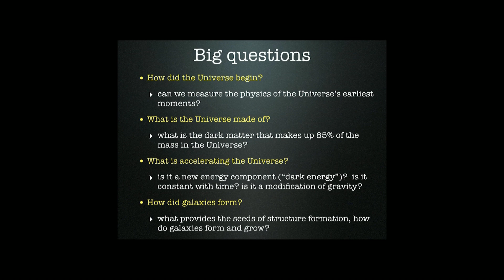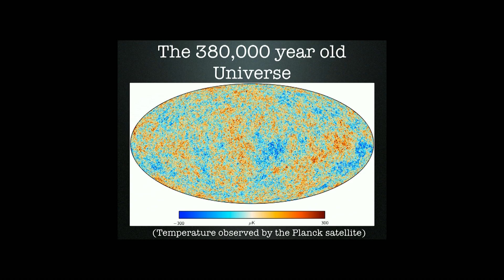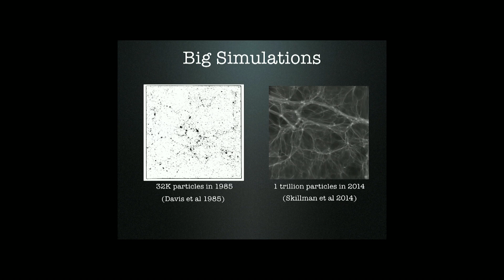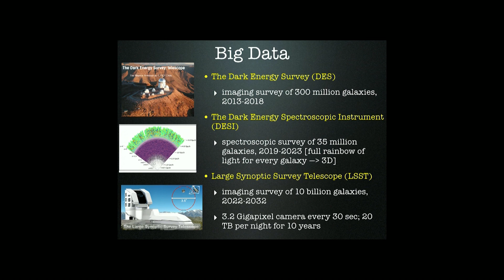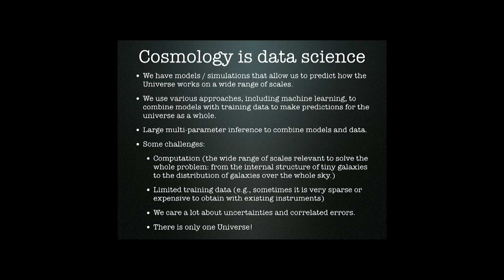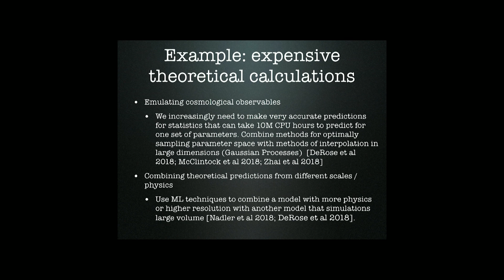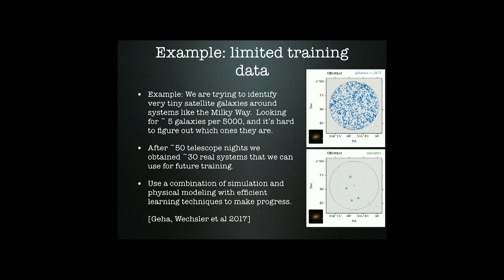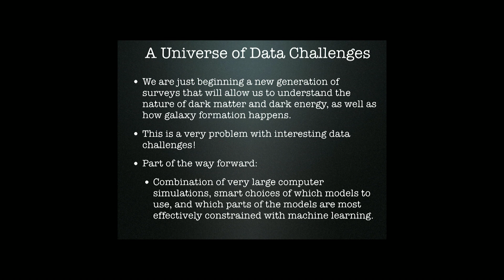Risa Wechsler: Cosmologists use data science to explain the origins of the universe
A new generation of powerful telescopes will generate vast amounts of data, but crunching those numbers poses difficult challenges for data scientists.

Cosmology, the study of the origin of the universe, is usually thought of as the realm of astronomers armed with giant telescopes and sophisticated satellites. But it is also a data science, “and a very interesting one,” says Risa Wechsler, an associate professor of physics at Stanford University.
Explaining that relationship was the theme of Wechsler’s talk at this year’s Women in Data Science conference at Stanford. “I have the pleasure to talk to you about trying to understand the data of literally the entire universe. So that’s definitely a big data problem.”
Cosmology, she says, is striving to answer fundamental questions about the universe, such as how did it begin, what is it made of, what’s accelerating it, and how did galaxies form?
The links between cosmology and data science are especially pertinent now as researchers prepare to analyze a flood of data from two new and extremely powerful telescopes – the Large Synoptic Survey Telescope, or LSST, and the Hyper Suprime-Cam Telescope. When completed, the LSST will contain a 3200-megapixel camera, the largest ever built.
Cosmology, Wechsler says, has undergone a revolution in the last 20 years, driven by the vast increase in data available to analyze. The LSST, for example, will take a picture of the entire sky every three days, producing about 20 terabytes of data a night.
Simulations of the universe have grown exponentially over the years. Wechsler demonstrated that by showing a simulation made in 1985, which contained 32,000 particles. A similar simulation performed in 2014 contained a trillion particles. Building it took several tens of millions of CPU hours on one of the largest computers in the world, according to Wechsler.
Building the models involves combining data from parts of the visible universe with data derived using machine learning and other types of statistical inference. Doing so allows scientists to make predictions about what the universe as a whole looks like and how to infer the parameters that determine how it behaves.
Dealing with such a massive amount of data poses challenges. Often the available computational resources aren’t sufficient, “so we have to be smart about picking which pieces of that problem we solve and in what combination,” Wechsler says.
Accuracy is important to all researchers, of course, but Wechsler says she and her colleagues feel a special responsibility to be careful. “We’re really trying to tell you what is the physics of the universe, and we don’t want to get it wrong.”